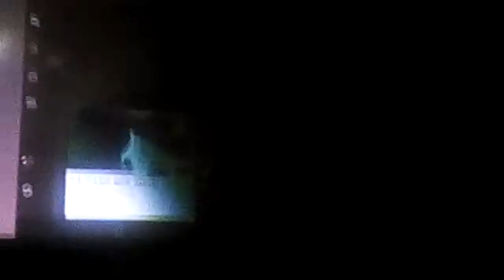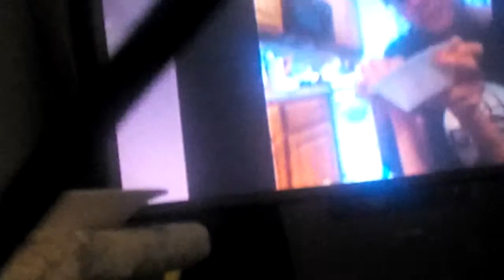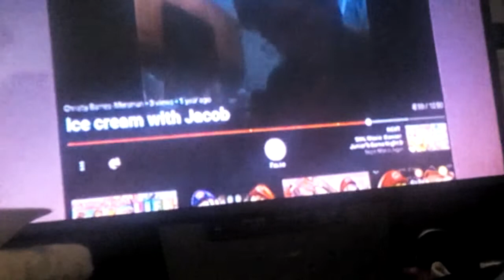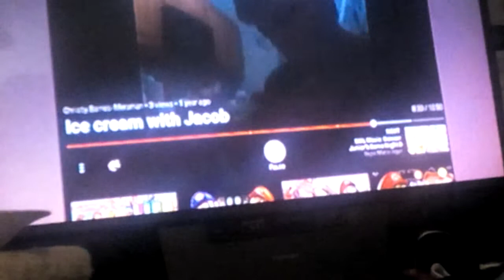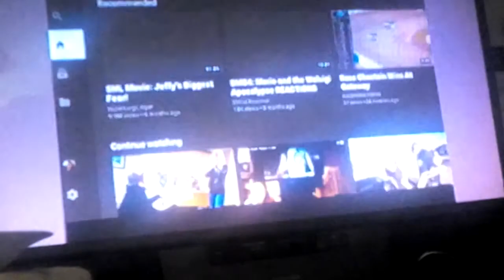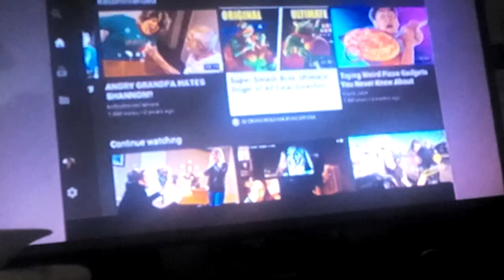Jacob Reacts: Ice cream with Jacob